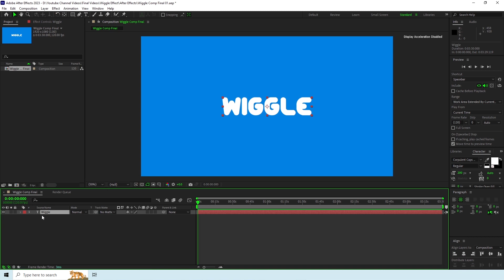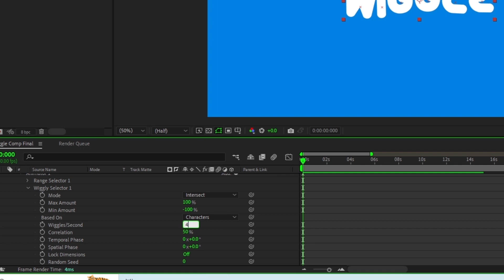Make a Wiggle Effect in After Effects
You can create a wiggle effect in After Effects by utilizing its expressions and built-in animation tools, avoiding SCSS code.

_____________________________/SOCIAL LINKS\___________________________________